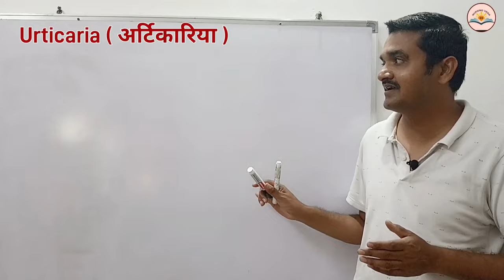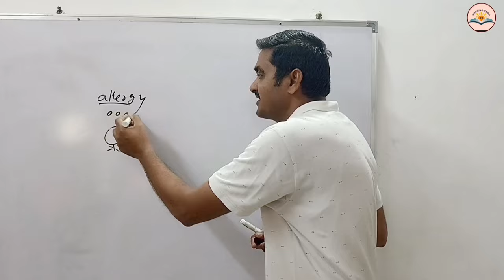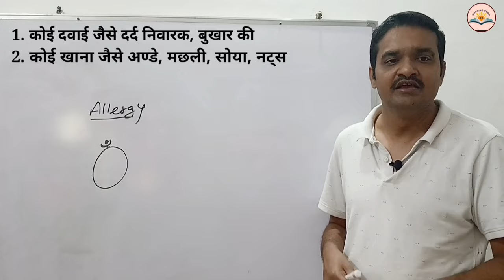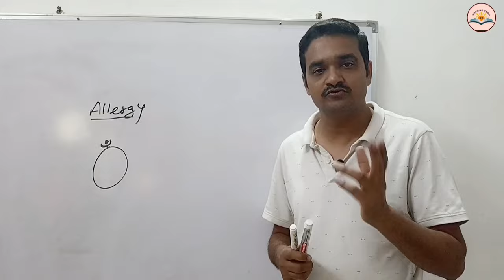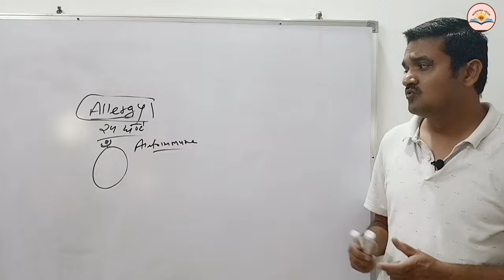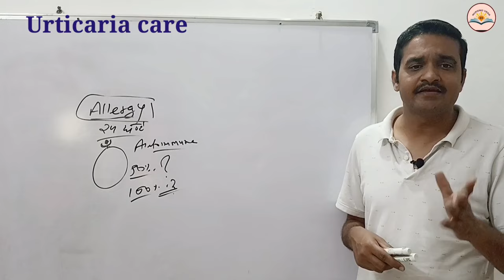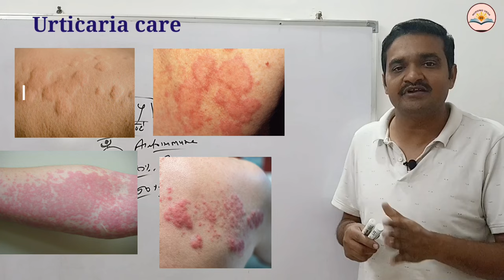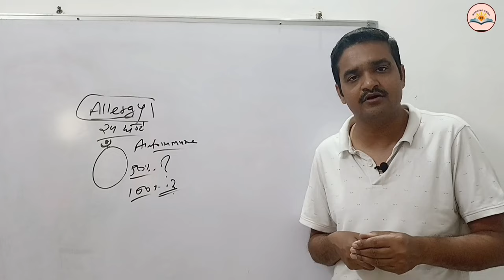urticaria in hindi | urticaria treatment in hindi | hives on skin | urticaria symptoms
video contain:-
वीडियो में urticaria जिसे शीतपित्त भी कहते हे उसके बारे में बताया है कि वो किन कारणों से होता है, इसके कितने प्रकार है और इसका इलाज क्या है साथ ही आपको urticaria मे की बातों का ध्यान रखना है और घरेलू इलाज क्या है

other search
urticaria
hives on skin in hindi
shitpitti
urticaria symptoms in hindi
urticaria picture
red rashes on skin and itching
acute urticaria
chronic urticaria
urticaria home remedy
urticaria treatment at home
urticaria ke lakshan
urticaria ka ilaj
skin allergy
urticaria allergy

your questions
urticaria kya hota hai
urticaria kitane din me thik hota hai
urticaria mein khujali kam karane ke liye kya kare
अर्टिकारिया के लक्षण क्या है
शरीर मे पित्ती निकलने पर क्या करना चाहिए
शितपित्ति के लक्षण क्या होते है